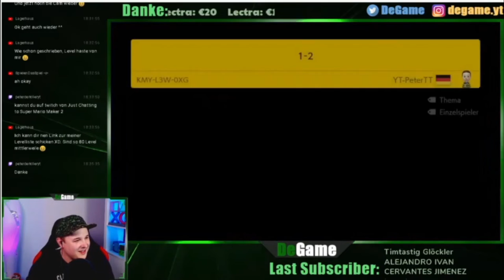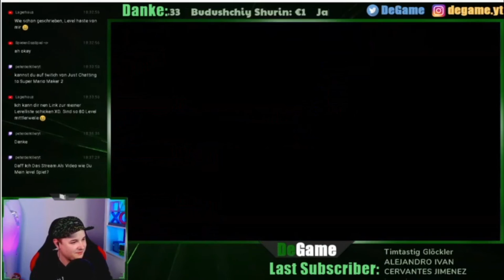DeGame Spiel Mein level 1.0 l Super Mario Maker 2